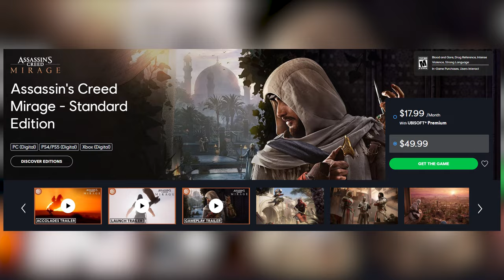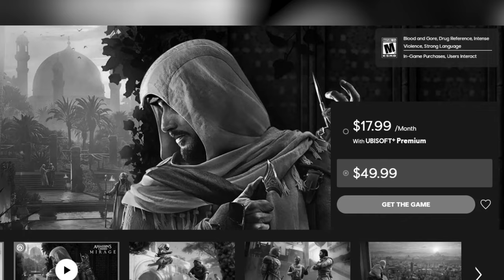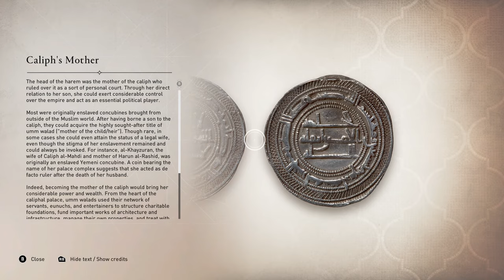Assassin's Creed Mirage: Why Nostalgia Isn't Always the Answer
Assassin's Creed Mirage is certainly an interesting title. It tries to repeat the past by borrowing from its predecessors. But at the same time, the game forgets about the core essence of every other Assassin's Creed game. This Video review aims to take a look at Mirage, 4 Months after its initial release.

⏱️Chapters⏱️

0:00 — Intro
2:15 — Story
5:22 — Gameplay Overview
5:57 — Stealth
7:32 — Combat
8:39 — A.I.
10:00 — Parkour
11:02 — Exploration
13:33 — Conclusion

More Assassin's Creed content:

youtu.be/NWIdgrcZbbI?si=fwtv_5CQv6GvfJYy